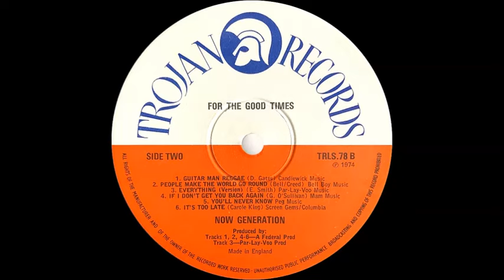The Now Generation - It's Too Late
From the LP 'For The Good Times', issued in the UK on Trojan Records (TRLS 78) in 1974.